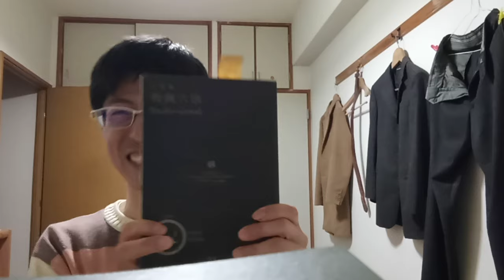KVID2733、ワンピースの関係者の方達へのメッセージ。動画アナザーブルーを見ていて。今後の話しです。